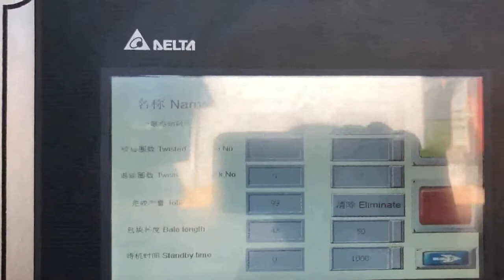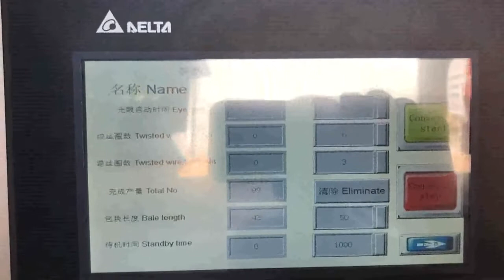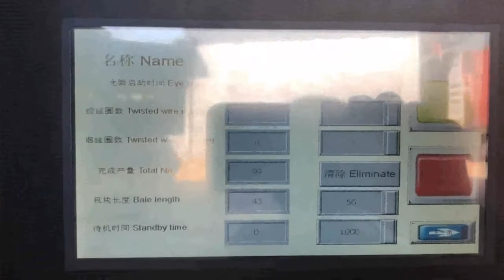China plastic bottle compactor machine manufacturer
Details of China plastic bottle compactor machine manufacturer, China plastic bottle presser machine manufacturer, China plastic bottle baler machine manufacturer,

TCM is a professional China plastic bottle compactor machine manufacturer manufacturer and supplier in China for more than 20 years, and we can offer China plastic bottle compactor machine manufacturer for sale with a cheap wholsale factory price for our customers without any agent or dealers if you wanner buy our China plastic bottle compactor machine manufacturer.